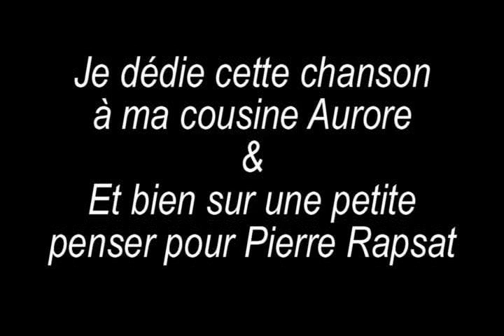Pierre Rapsat - Aurore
Je dédie cette vidéo a ma petite cousine Aurore & bien sur n' oublions pas notre chanteur Pierre Rapsat qui nous a quitter